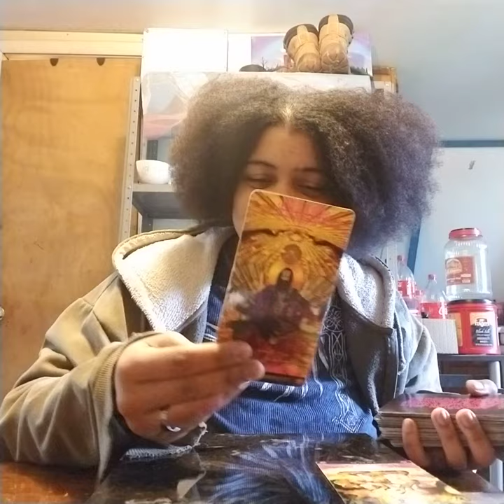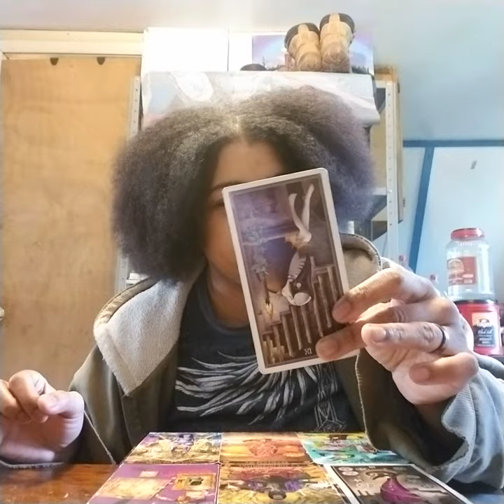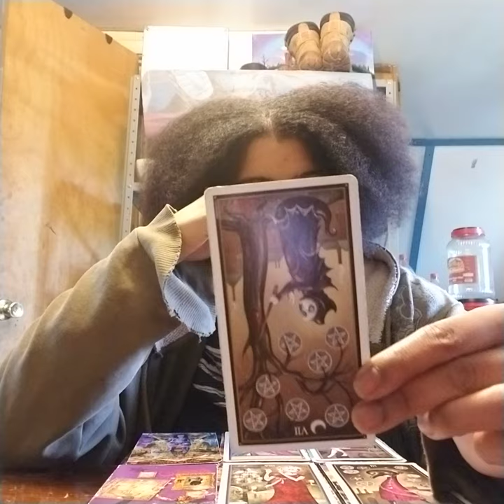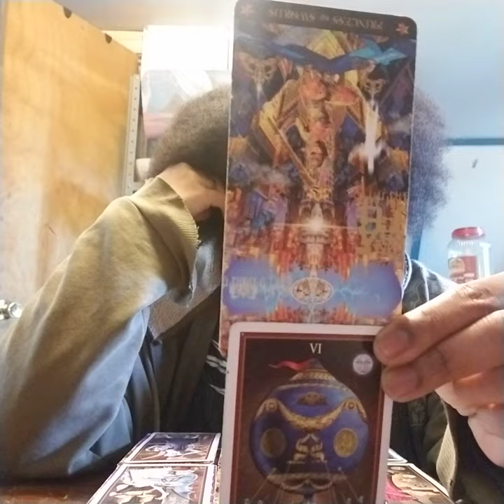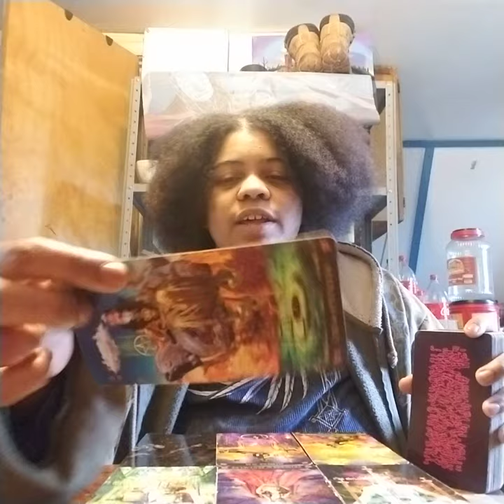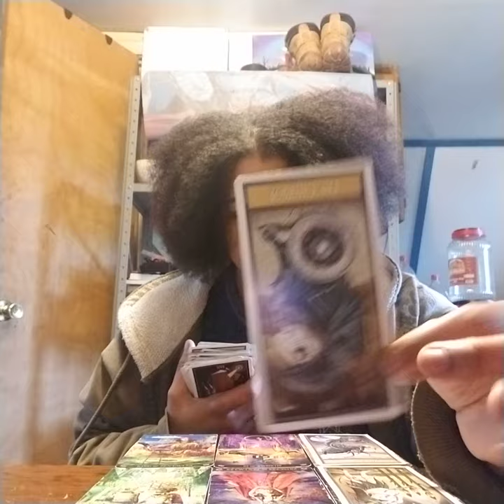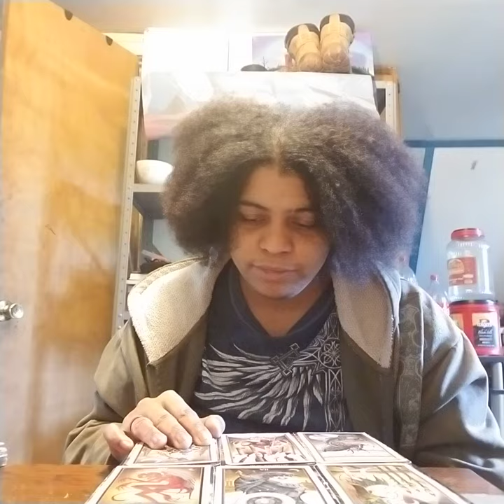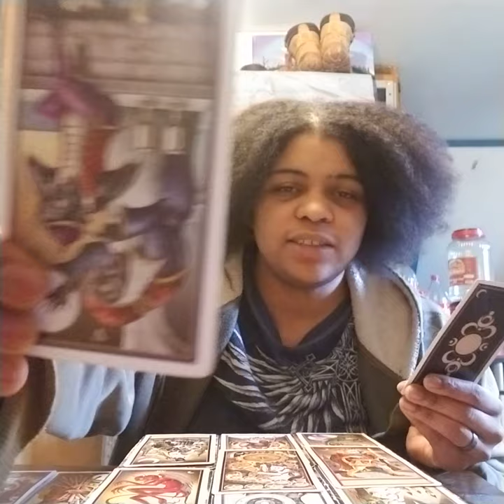Capricorn Thunderdome June 2019: "I'M IN THE RIGHT!/ If I say you're right, will you go away?"